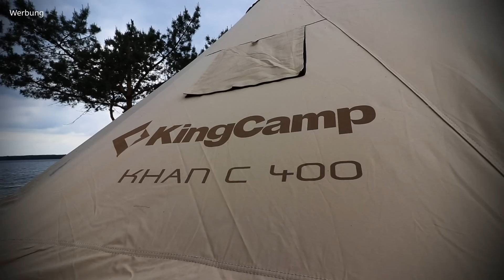King Khan C 400 von KingCamp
präsentiert von Survival Deutschland Bushcraft

*Das Zelt eine Nr. grösser

Auf meinem Kanal geht es um die verschiedensten Survival-Techniken für den Alltag oder gar für den Extremfall. Dinge wie Shelters, Craftsmanship Outdoor Kochen, Äxte und Messer. Mein persönliches Steckenpferd ist das Durchschlagen. Ich freue mich wenn Ihr mit mir auf Reisen geht und ich euch dabei gut unterhalten kann.
Beste grüsse
Stefan